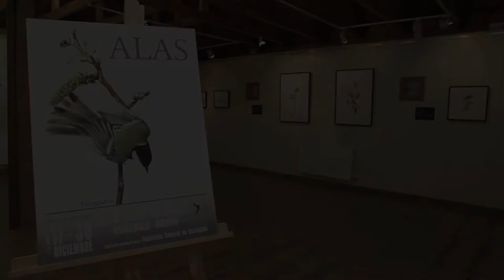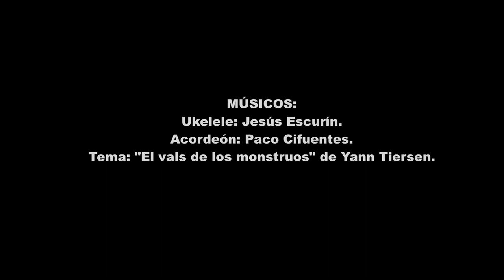ALAS, exposición fotográfica de Daniel G. Pelillo - danielgpelillo.com (Visual Jump vídeos)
Vídeo realizado por Visual Jump.
Actuación musical de Paco Cifuentes y Jesús Escurín en la exposición "Alas" del fotógrafo Daniel G. Pelillo. Las fotografías (series limitadas sobre lienzo y papel de algodón) se expusieron por primera vez en el C. C. Luis Rosales de Cecedilla, sierra de Guadarrama, gracias a la colaboración de la Fundación Cultural de Cercedilla. Video realizado por Fernando Lázaro y Daniel García (Visual Jump). Grabación: diciembre de 2012.